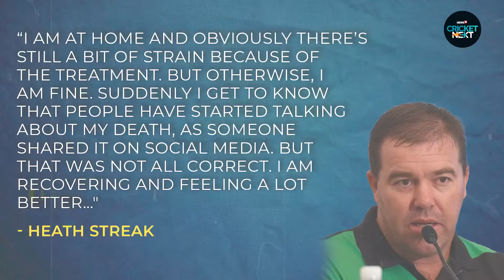'People Should be Careful...': Heath Streak Reacts After Rumours of His Death Go Viral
Zimbabwe legend Heath Streak says he’s fine and recovering from cancer, shutting down rumours around his death that surfaced on social media and elsewhere on Wednesday morning.

Zimbabwe captain Sean Williams and former fast bowler Henry Olonga posted on X (formerly known as Twitter) claiming Streak has passed away as they paid tributes. Soon the news spread like wildfire with several current and former cricketers offering condolences.

n18oc_cricketnext